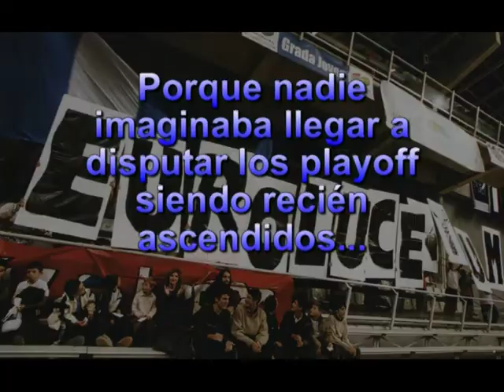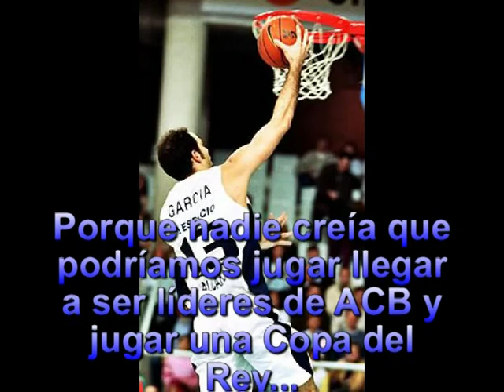Abónate al Lucentum Alicante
Vídeo realizado para intentar animar a que los aficionados al basket en Alicante se abonen a Meridiano Alicante